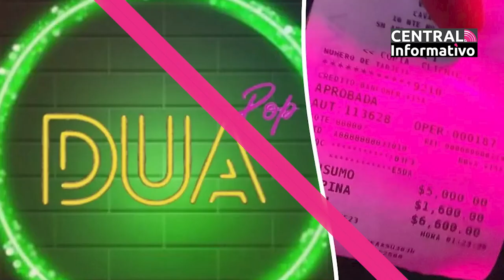CENTRAL INFORMATIVO | 24 - 01 - 23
Ya mero se acaba el Martes y tú no puedes perder la información del día en Central Informativo con Yonadab Cabrera